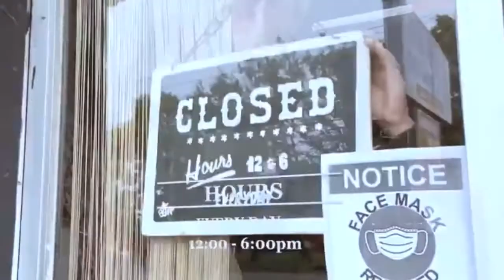Singer/Songwriter: Katie Frank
In the midst of her first new music in 3 years, Jamie welcomes one of Americana-Rock's 'buzziest' artists: Katie Frank.

With passionate songwriting from the soul and rocking' energy reminiscent of mid 90's female powerhouses like Kate Bush and Courtney Love, Katie's songs are sure to strike a chord with listeners worldwide.

Join us as Katie shares her journey from Philadelphia to Nashville, her upcoming album ''Small Town Mind', the new single 'Politician' and lots more.